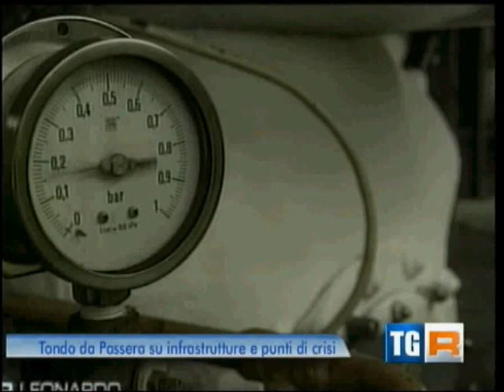TGR RAI3 FVG ore 14:00 del 29/08/12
Incontro Tondo-Passera; sul tavolo: industria, energia, infrastrutture